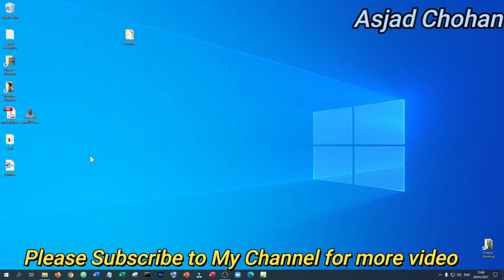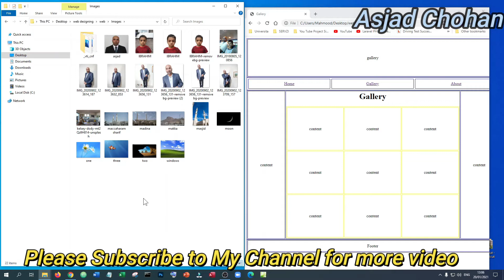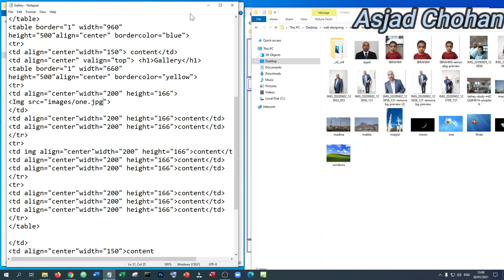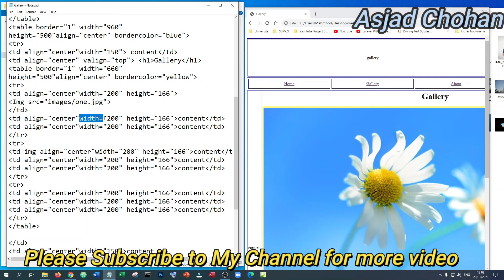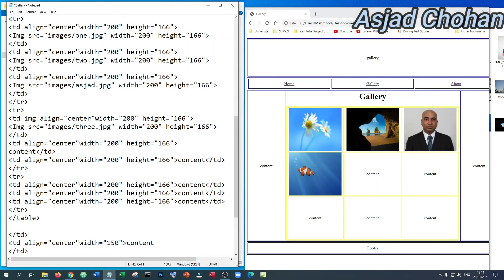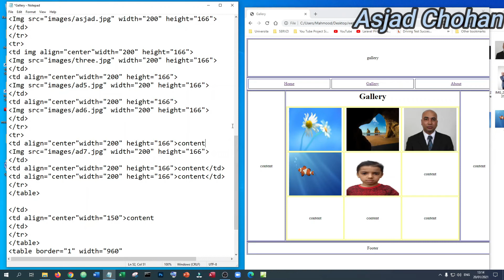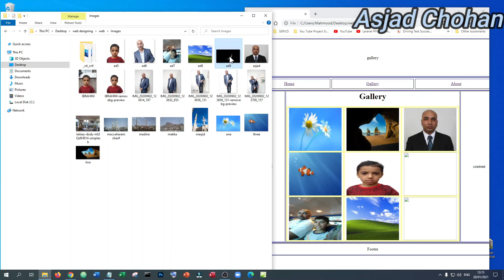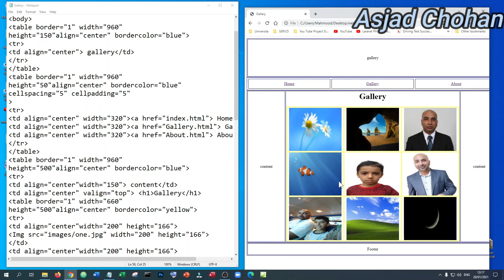How to Insert Image in TablelWeb designing Course From Scretch|Asjad chohan| Lesson No 13 Urdu/hindi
This video About Learning Web designing how like to leat web designinng
Computer Language
HTML